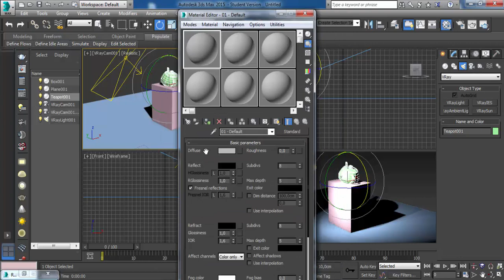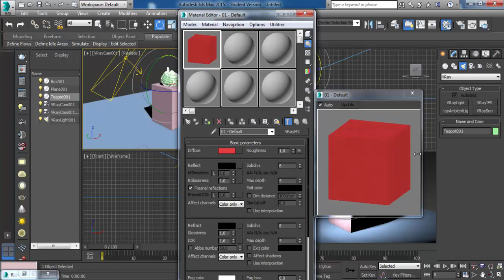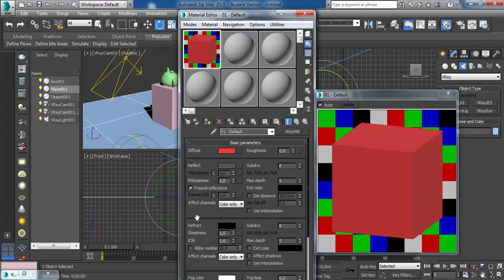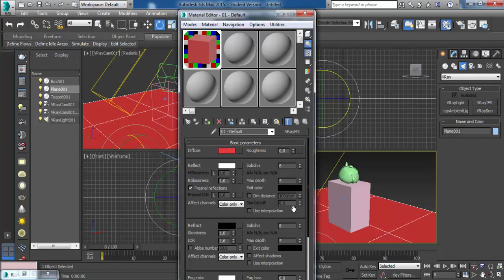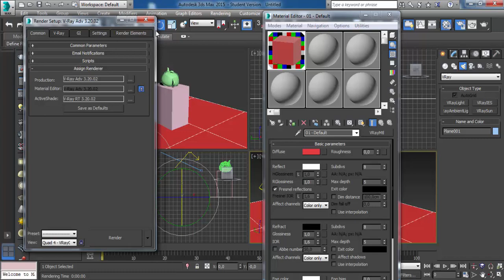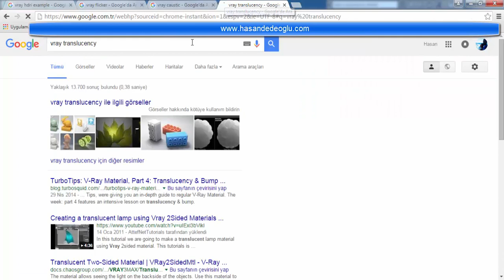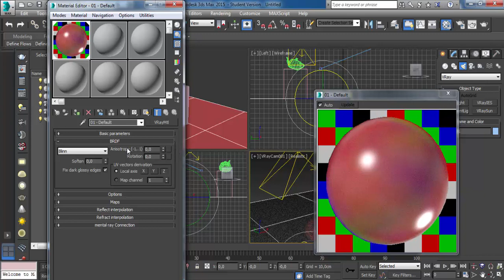Vray Ders 14 - Vray Materyaller Vraymtl